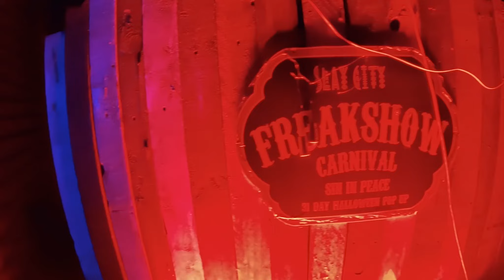MY NEW VLOGGING SETUP! GO PRO 10 MEDIA & LIGHT MOD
In this episode, we showcase the unboxing, review & first impressions of my new vlogging setup: GoPro 10 with Amazing Media & Light Mod.

GoPro Media Mod
GoPro Light Mod
GoPro 7 Hero Black